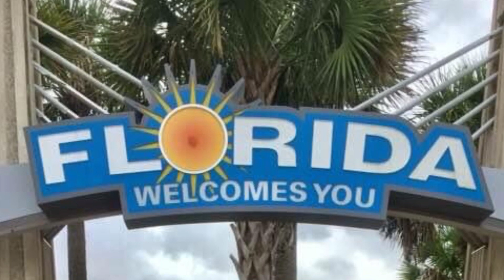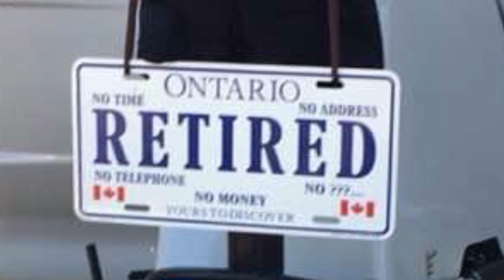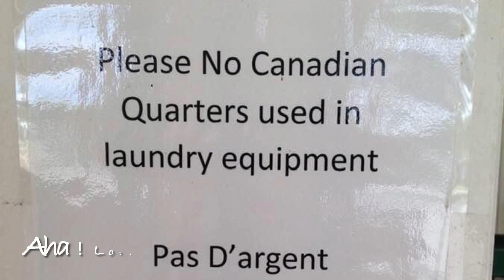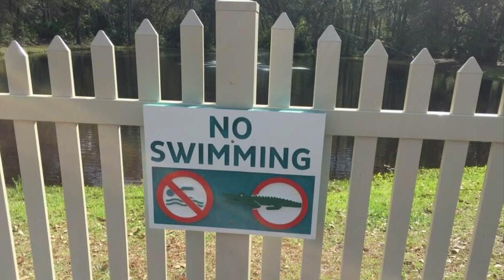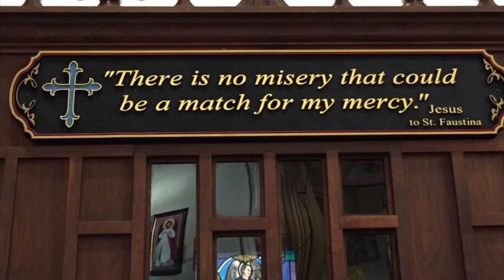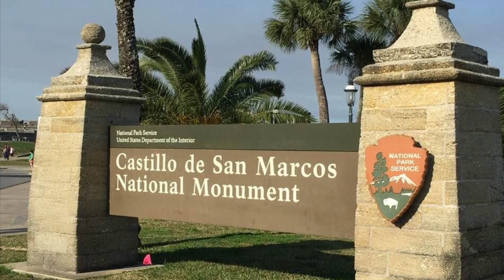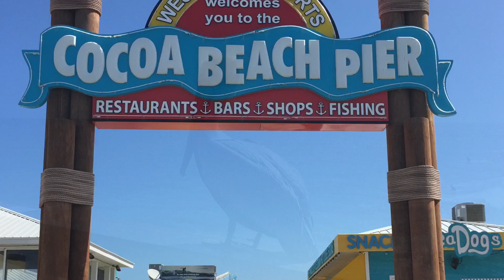Home is where we park IT !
After cruising we decided to try Rving in winter  and head south of the boarder .  We love travelling , we love Florida and America as a whole , we fall in love with beauty and what this states can offer  to snowbirds like us.  In terms of travelling Its much easier for us to head south of the boarder to escape the winter ,   so many places to explore, so many things to do , yet so little time and FL still closer to Canada .  We don’t have plan to start a you tube channel,  however we would like to share  to our family, relatives ,friends and people who have same interest with us , our different adventures living in the little  town Up North of Ontario , so  our you tube channel  just happened  and It will be  for a good cause .    I’m still in the learning process on doing the editing  myself , something that I never ever done in my life , it’s totally behind my knowledge of  expertise 😉 ( If theres such a thing at my end 😀) , however I  found its fun and very interesting process, if you can play around your spreadsheet theres a slight similariy on editing  your videos and you’ll undertand editng concept  easily .  After uploading few videos hope you guys won’t mind some of my mistakes as I’m very much new on this process still  trying to navigate at my best .  All in all I  kind of like it .🌹

Looking for Mattress cover for your RV bed ,
check this one at Amazon Guys